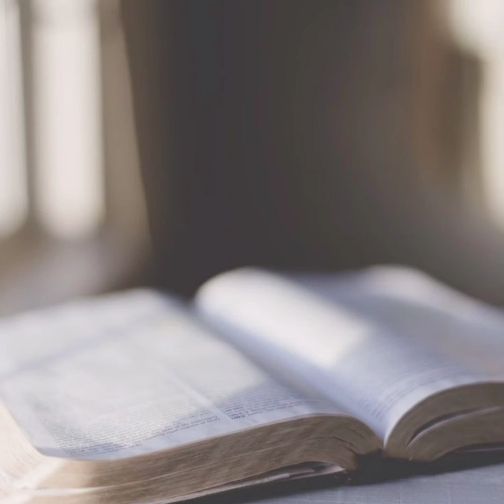NO QUEBRANTES TU FE | Ministro: Medardo Mora.